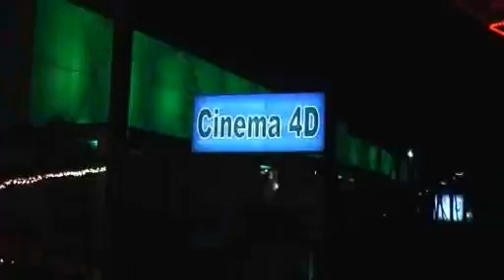PGAWC Batu, Indonesia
Introduction to PGAWC Batu Indonesia
June 3rd - 6th 2010